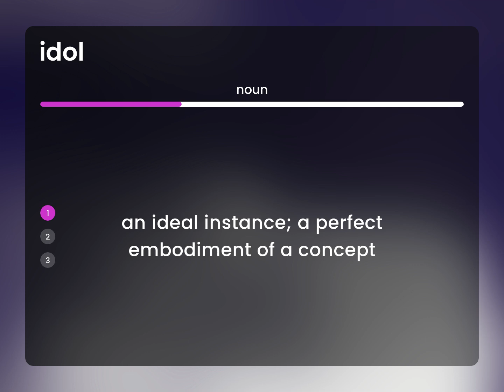Idol | IDOL definition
Meaning of IDOL